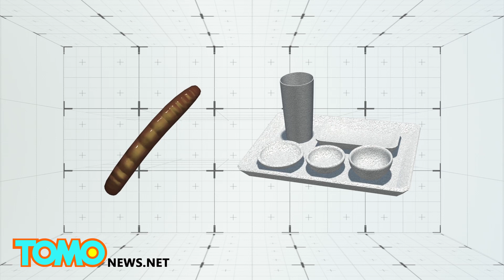Investigadores encuentran gusano que puede convertir plástico en material biodegradable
Científicos de la Universidad de Stanford en Estados Unidos y la Universidad de Beihang en China han descubierto que el gusano de la harina puede biodegradar de forma segura varios tipos de plástico.

Los estadounidenses descartan unas 33 millones de toneladas de plástico al año, menos del 10% de este se recicla.

Una solución a este problema puede ser el gusano de la harina, que los investigadores encontraron puede alimenetarse con una dieta de varias formas de poliestireno.

Las bacterias en el intestino del gusano de la harina son capaces de biodegradar el plástico como parte de su proceso digestivo.

Los investigadores encontraron que 100 gusanos de la harina fueron capaces de comer entre 34 y 39 miligramos de espuma de poliestireno por día, que es aproximadamente el peso de una pequeña píldora.

Los gusanos convierten aproximadamente la mitad de la espuma en dióxido de carbono, mientras que excretan la mayor parte del plástico restante como fragmentos biodegradados.

De acuerdo con un comunicado de prensa de la Universidad de Stanford, el estudio es importante porque contradice la creencia de que la espuma de poliestireno es un tipo no biodegradable de plástico.